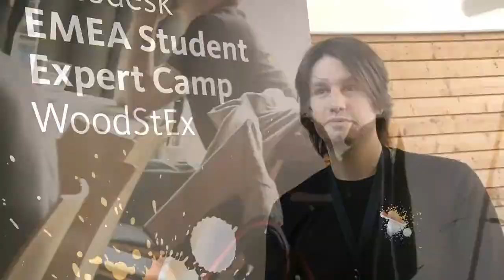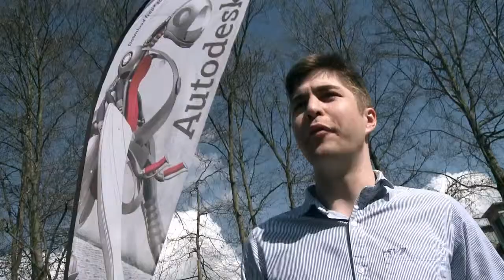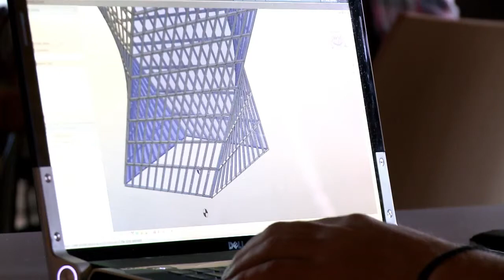Autodesk European Event for Students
Procad is Ireland's only Gold Valued Autodesk Reseller specialising on design solutions across all industries. Learn how Autodesk is partnering with academia and industry to support educators in preparing students with valuable workplace skills and prepare for rewarding careers in architecture, engineering, and the digital arts.